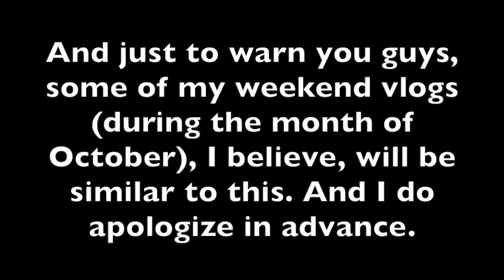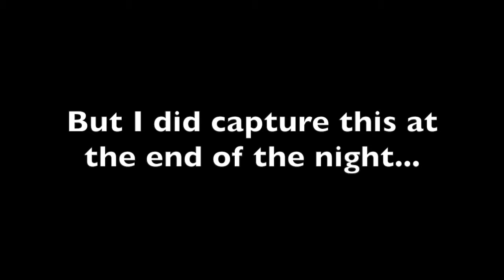JUST EATING || DAPHNE'S DAYS || Vlog 0030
Already 30 vlogs?! What?! And it's nothing epic really, so I'm sorry you guys! But 30 vlogs already?! I think that's just crazy to me! And man, do my vlog minutes fluctuate! From 25-30 minutes to 8-5 minutes. I hope you guys don't mind that at all. I'm trying my very best with these daily vlogs.

But I do appreciate all the feedback I'm getting from online as well as in person! It amazes me, truly, and again, so thankful for you all who watch and take my daily adventures. You all are rad!!

Since this is a short video, this will be a short description. Plus, I got to head to my third job!

STAY RAD and STUFF!!!

Camera: Canon Powershot ELPH 330 HS & GoPro Hero Session HD
Computer: iMac
Editing Software: iMovie (Super simple I know)